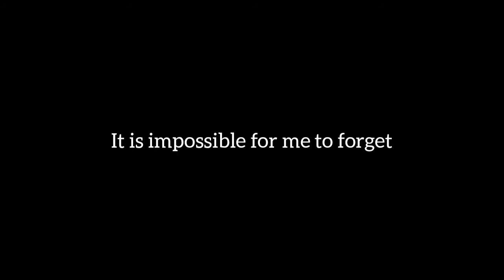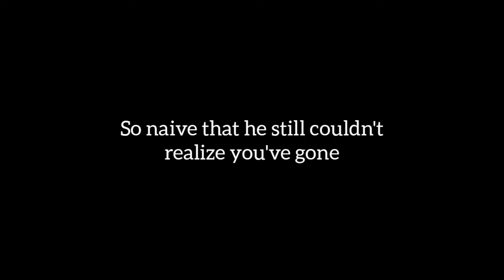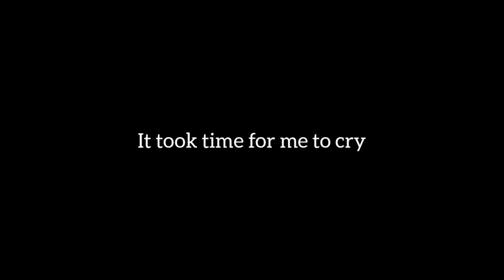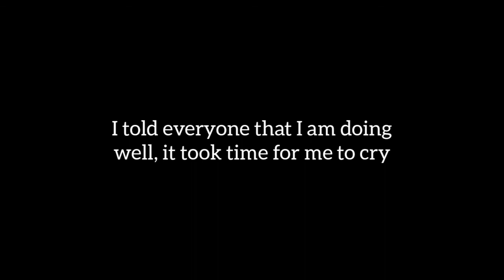Model - Ağlamam Zaman Aldı (English Translation)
Lyrics:

Kaç zaman oldu, ben hâlâ gittiğine inanmadım
Unutmam imkânsız, döneceğin güne hazırlandım
Bir yas bahçesi içim, anılar soluk çiçekler
Bakıp büyütmesem her gün, elbet ölüp gidecekler

Zaman dondu sanki, her şey sıradandı
İyiyim dedim herkese, ağlamam zaman aldı
Birkaç eşyan vardı bende, öylece kaldı
Yoktun artık yanımda, anlamam zaman aldı
Ağlamam zaman aldı

Bir eski zaman kadınının mektubundaki zarafet
Tutsak bir şairin göz pınarlarındaki hasret
O kadar kırılgan içimdeki çocuk sana inanan
O kadar naif ki hala gittiğini anlayamayan

Ağlamam zaman aldı

Ağlamam zaman aldı